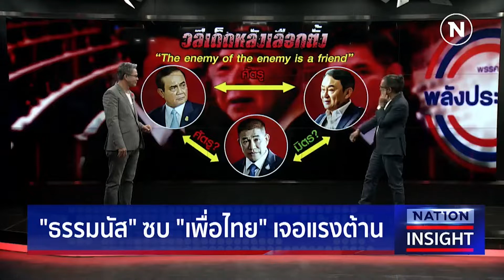ธรรนัส ณ เพื่อไทย | เนชั่นสุดสัปดาห์ | 16 ก.ย. 65